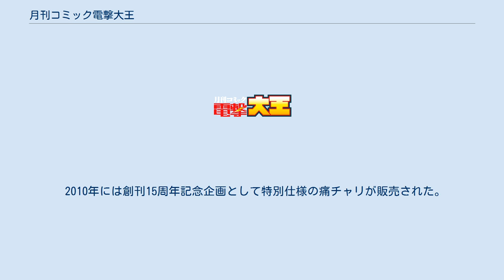月刊コミック電撃大王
アスキー・メディアワークスの漫画雑誌
『月刊コミック電撃大王』（げっかんコミックでんげきだいおう）は、株式会社KADOKAWA（アスキー・メディアワークスブランド）より発売されている、少年・青年向け漫画雑誌。
 源流はバンダイが1988年から発行していた『サイバーコミックス』。
『サイバーコミックス』は『MS SAGA』（1993年 - 、途中からメディアワークス刊行）や『メディアコミック・ダイン』へとリニューアルした後、パソコン雑誌『電撃王』の付録雑誌『コミック電撃王』の独立創刊に合流し、1994年4月18日に電撃王増刊の季刊誌『コミック電撃大王』として創刊。
 その後、隔月刊化（1997年1月18日発売の同年2月号から）→月刊化（1999年6月18日発売の同年7月号から。21日発売になったのは2001年4月21日発売の同年5・6月合併号から）を経て、現在の誌名『月刊コミック電撃大王』となる。
 月刊化以降はメディアミックス作品に範囲を広げ、誌面の半分近くをアニメやゲーム、小説からのコミカライズ作品が占めている。
また同人出身の漫画家が多いため、コミックマーケットの開催時期になると休載したり減ページする作品が多く、漫画雑誌として不安定な体質は創刊以来あまり変わっていない。
事前告知無しの休載、長期休載のまま再開されずに連載終了、打ち切り同然の最終回、単行本の未刊行といった事態が頻繁に発生する。
 毎号かなりの数の連載が休載しているが、巻末目次ページの休載告知が、「前号の告知通り」の休載と「作者都合」の休載を区別して記載しているという珍しい雑誌だが、マイナー誌の創刊休刊が激しい中で、アニメ化作品を中心として安定した人気を誇っている。
 長年「印刷インクが手に付く」との不評があったが2005年9月号から印刷を改善したため、インクが手に付きにくくなった（それでも指先は黒く染まる）。
また、上質の紙になったことでページ数はそのままで本の厚さも約半分になった。
 2007年12月号まで表紙に「最先端コミック世代に贈る超高画質コミック誌!!」との表記があったが、現在はなくなっている。
2017年現在のコピーは「すべてのコンテンツファンに贈る最強コンテンツマガジン!!」。
 2008年6月号より休刊した姉妹誌の『月刊電撃コミックガオ!』を吸収合併、7本の連載を引き継ぐ。
それに伴い、2008年8月号から誌面をリニューアルした。
掲載作品が増加してページ数が増え、厚さが2005年9月以前と同程度に戻った。
また発売日も、毎月21日から27日へと変更になった。
 増刊に『電撃萌王』（でんげきもえおう）、『電撃帝王』（でんげきていおう、現在休刊中）、少女漫画誌『シルフ』（現在休刊中）、対象年齢を上げた『電撃大王ジェネシス』（でんげきだいおうジェネシス、現在休刊中）がある。
2013年9月、4コマ作品やギャグ作品に特化した『コミック電撃だいおうじ』を創刊した。
 休載と発表されても、再開されないまま何年も過ぎて事実上の打ち切りになっている作品がほとんどである。
 ※いずれも公称であり、印刷証明された数字ではない。
 2010年には創刊15周年記念企画として特別仕様の痛チャリが販売された。
 ^ 「創刊号にまつわる思い出」（電撃大王編集長中山ベンツ）。
 Archived 2009年5月30日, at the Wayback Machine. ^ 高野真之の未完作「クロノスヘイズ」アクションで再始動（コミックナタリー、2014年6月3日） ^ 電撃痛チャリプロジェクト。
（アーカイブ）